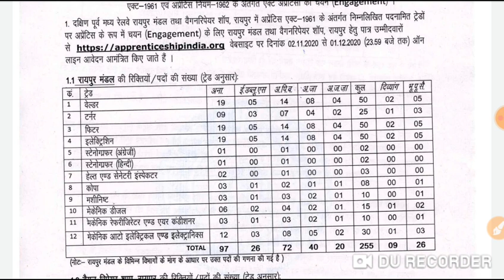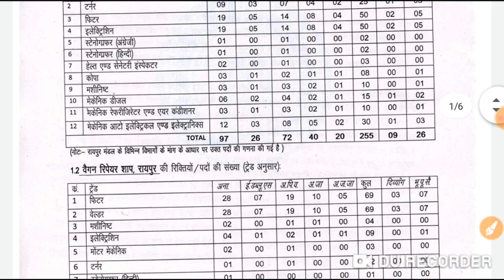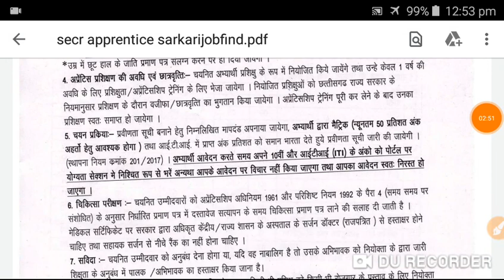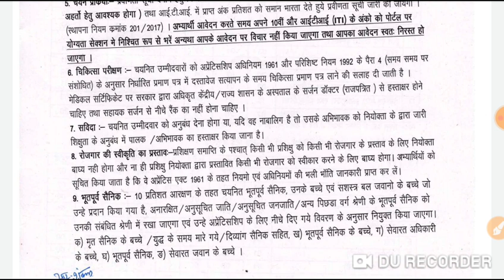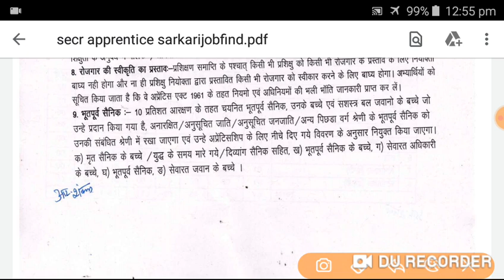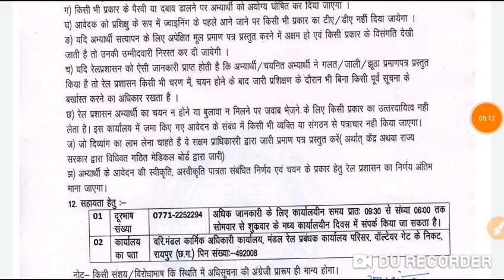RAILWAY APPRENTICE ONLINE 2020 CANDIDATE.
ACT APPRENTICE
SOUTH EAST RAILWAY APPRENTICE ONLINE.